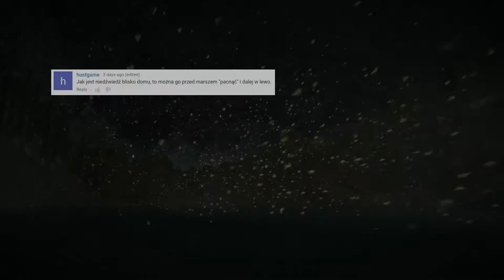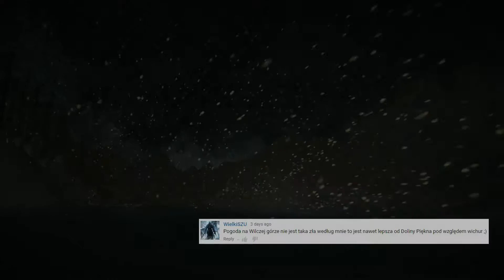Odc. 18 - Obywatel Misiewicz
Czy to będzie takie łatwe?